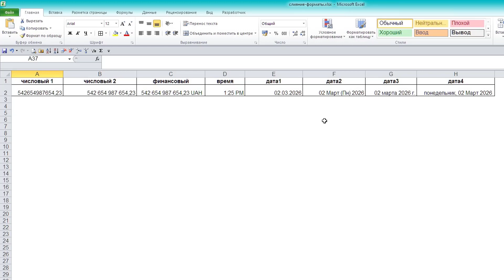Данные Excel не сохраняют форматирование в операциях слияния в Word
1️⃣ главный плейлист моего YuoTube канала
3️⃣ группа в Facebook "Dji Osmo mobile 4. Ukraine"
4️⃣ группа в Facebook "Все для бизнес-центра"